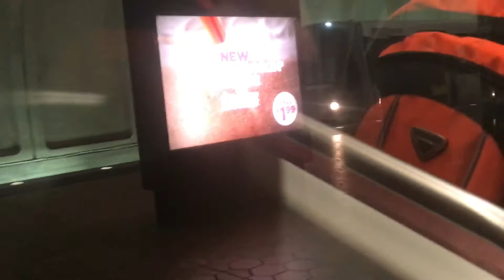WMATA Rohr Money Train 8002-8003 with 6002-6003 at Georgia Ave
The Rohr cars are probably 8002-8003 couldn't see since I was on the train going to Branch Ave